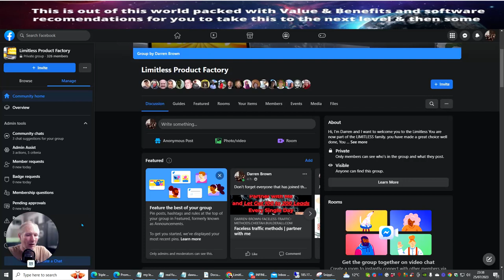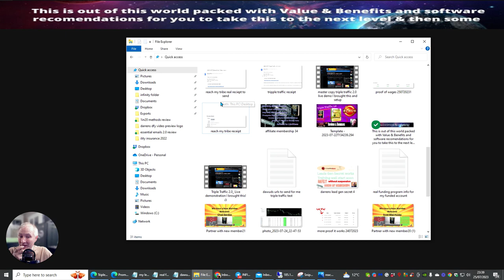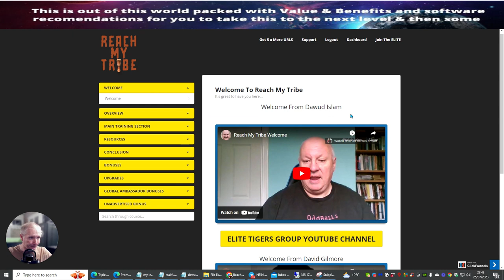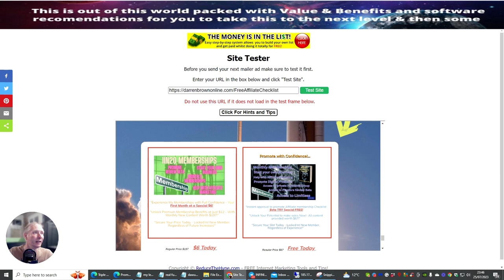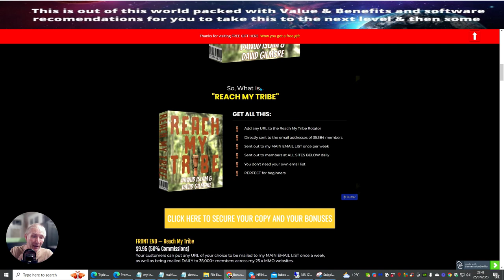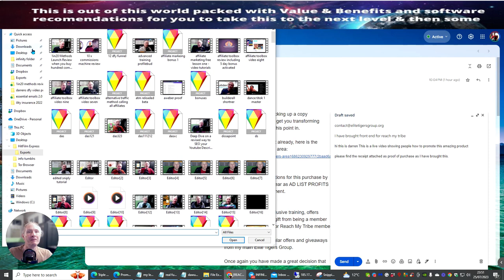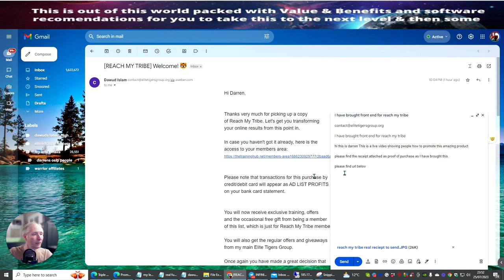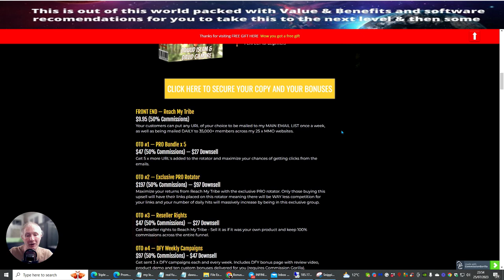Reach my tribe live recording and how to setup Mail Just One Link to 35k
Reach my tribe live recording and how to setup Mail traffic Just one Link to 35k

you'll get access to 35,000 warm buyers from Dawud's personal list. This is a game changer because it's a traffic source that actually converts into sales. I highly recommend you check it out and take advantage of this low buying price. There are also some great upsell options available, including reseller rights and done-for-you campaigns. I am also including $3500 bonuses with anyone who buys this upsell.

-email to 35 warm buyers traffic
-how to get affordable traffic to any niche
-buyers traffic to one link

 Individuals who looked for email to 35 warm buyers traffic likewise looked for how to get affordable traffic to any niche.

you'll get access to 35,000 warm buyers from Dawud's personal list. This is a game changer because it's a traffic source that actually converts into sales. I highly recommend you check it out and take advantage of this low buying price. There are also some great upsell options available, including reseller rights and done-for-you campaigns.